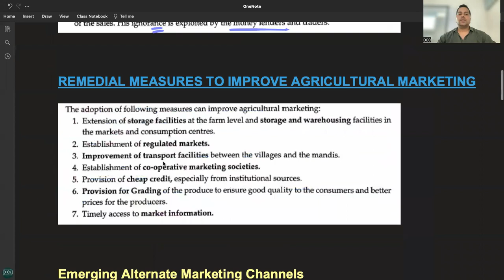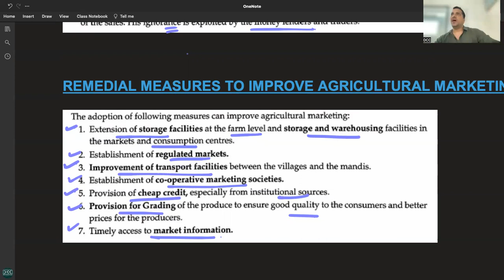C 2 - R 6 - REMEDIAL MEASURES TO IMPROVE AGRICULTURAL MARKETING - RURAL DEVELOPMENT